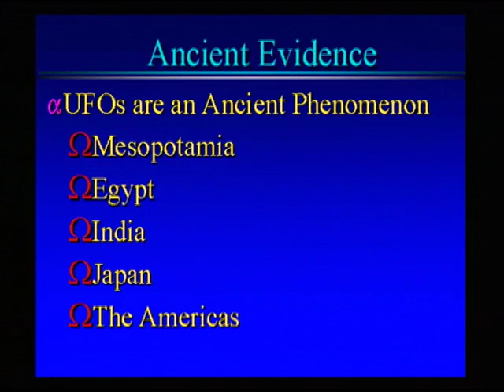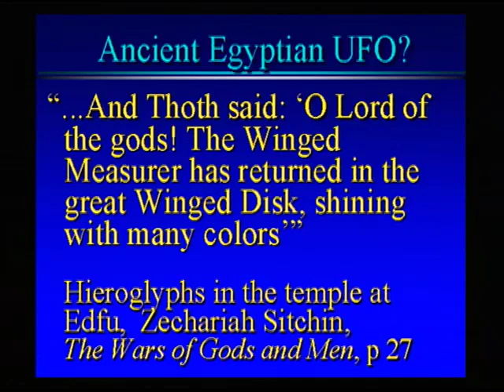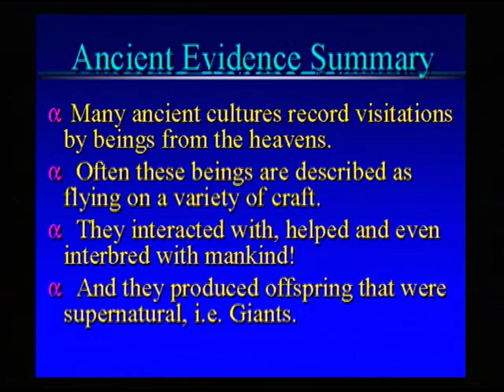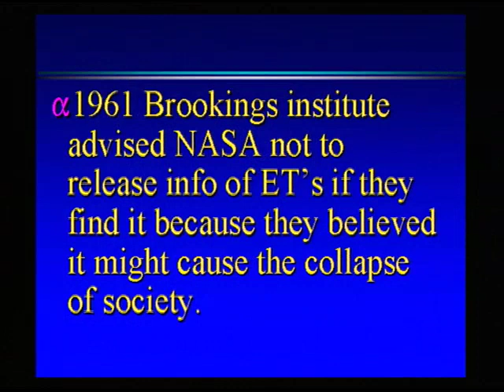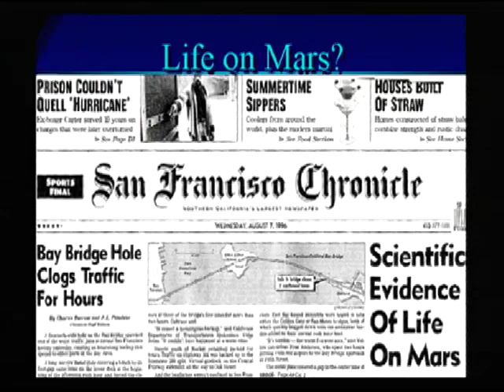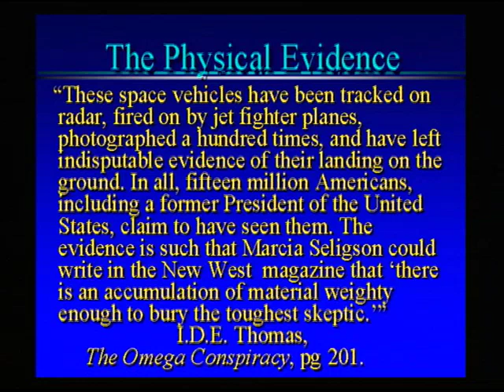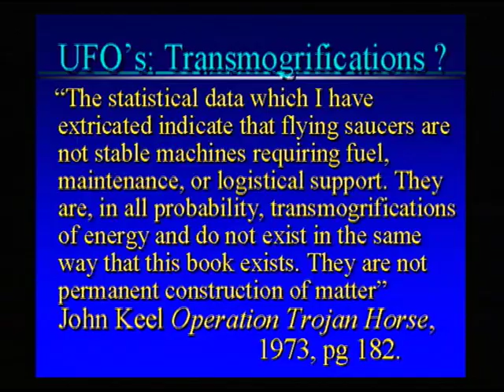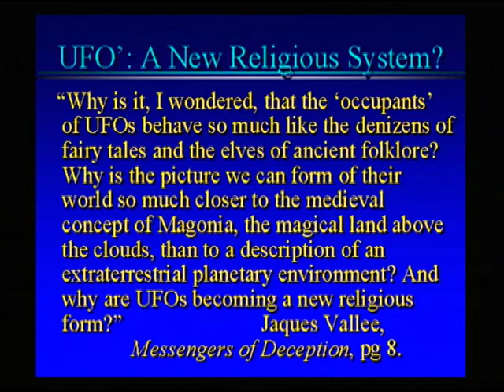Alien Encounters 3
Chuck Missler from Roswell Part 3 of 6

Make comments but please make them G rated.